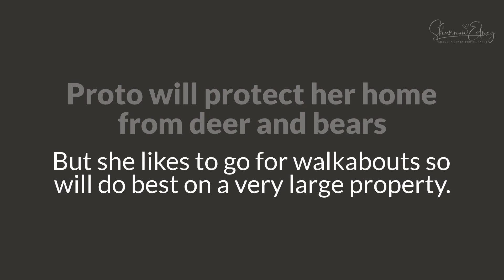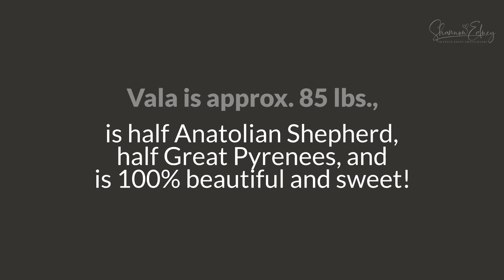GPRMT Proto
Proto is a registered Anatolian Shepherd searching for her fur-ever home. She is available for adoption through Great Pyrenees Rescue Montana (GPRMT).